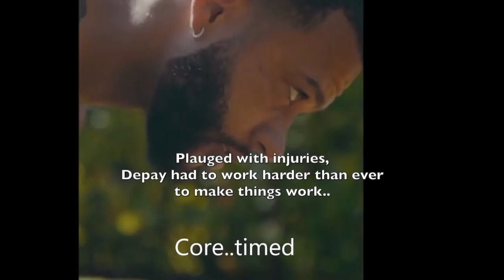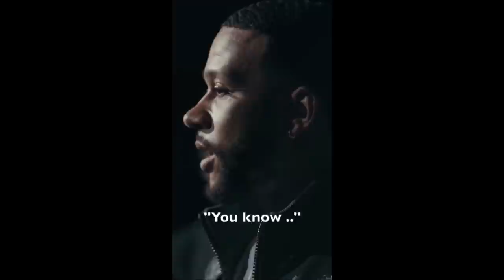Memphis Depay: Watch This Before You Train